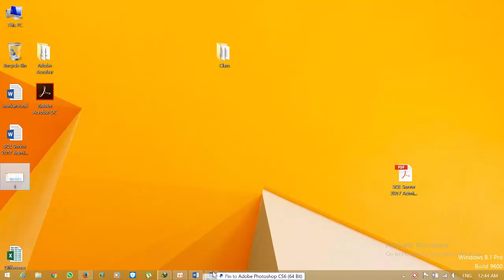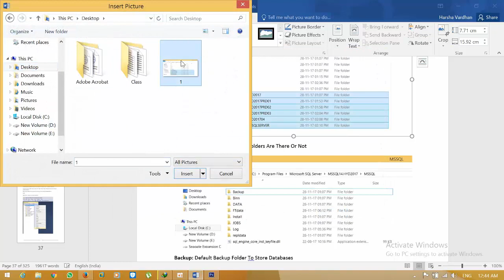How To Fix Amazon kdp DPI Error in book publishing